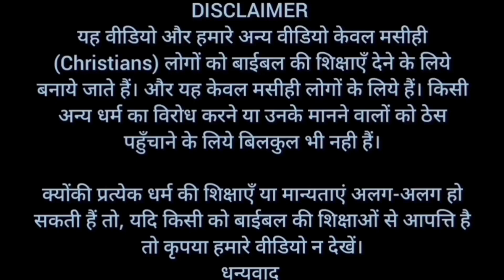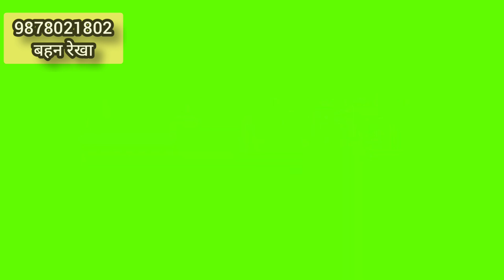05 Special Spiritual Fruits | आत्मिक फलों से अलग 05 आत्मिक फल | Brother Raj Massey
05 Special Spiritual Fruits | आत्मिक फलों से अलग 05 आत्मिक फल | Brother Raj Massey |

धन्यवाद।

Bank Account No :
Raj Massey
IFSC:HDFC0008069